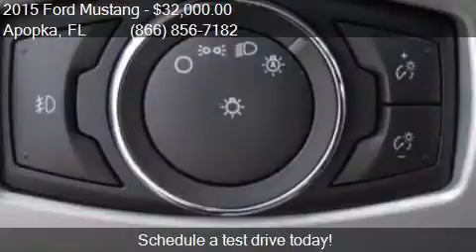2015 Ford Mustang for sale in Apopka, FL 32703 at MULLINAX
This 2015 Ford Mustang  is for sale in Apopka, FL 32703 at MULLINAX FORD.

Engine: 5.0L V8
Transmission: Manual 6-Speed
Color: Maroon
Mileage: 9668
Contact MULLINAX FORD 1551 E SEMORAN BV Apopka, FL 32703 to test drive this 2015 Ford Mustang  today.